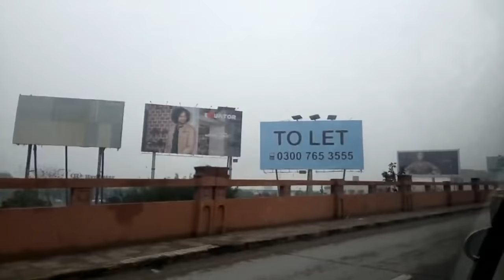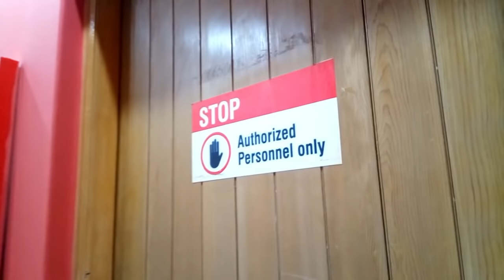VLOG#8- THE SNIPER